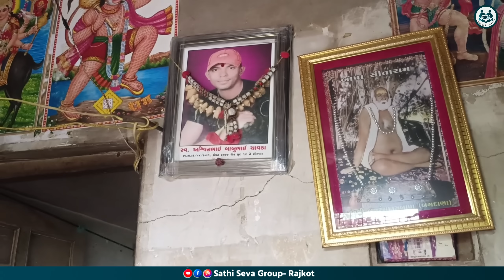ભગવાન આવા દિવસો કોઈને ન દેખાડે Jalpa Patel Sathi Seva Group Rajkot | Social Work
ભગવાન આવા દિવસો કોઈને ન આપે. | Jalpa Patel Sathi Seva Group Rajkot | Jalpa Patel Seva | Social Work

▶  અમારો હેતુ:-  સાથી સેવા ગ્રુપ દ્વારા કરવામાં આવતા રોજ-બરોજના સેવાકીય કાર્યો ની અપડેટ વીડીયોના માધ્યમ થી આપ સુધી પહોંચાડવી સાથે-સાથે આપ લોકોના સાથ અને સહકાર થી સાથી સેવા ગ્રુપ આયોજીત "ટુકડો ત્યાં હરિ ઢૂંકડો" અન્નક્ષેત્ર જે રાજકોટ આસપાસ તેમજ રાજકોટ સિવિલ હોસ્પિલમાં દર્દીઓ માટે ટિફિન સેવા અને રોડ- રસ્તા પર રઝળતા માનસિક અસ્થિર લોકો (પ્રભુજી) ને સ્વસ્થ અને સારું જીવન આપવાનો છે. અમારા આ કાર્યો તમને સારા લાગે તો અમને સપોર્ટ કરી શકો છો.

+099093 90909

▶ આશ્રમ એડ્રેસ :-
માઁ અમરધામ આશ્રમ,  મુ. ચાંદલી, તા.લોધિકા, જી.રાજકોટ

|| જય માં અમર ||